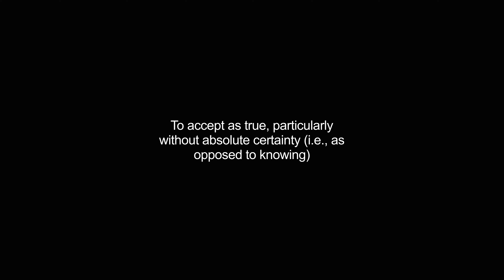believes video Dictionary meaning and pronunciation